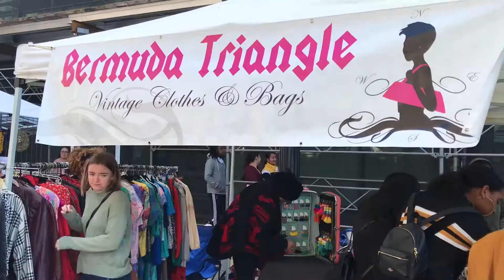They let THIS happen at H Street Festival! | Washington D.C.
Join me on my adventure through D.C. to the H street Festival, film a fashion video for my upcoming exhibition, and meet with clients. That THING at H street though.

Jamie's Ig just because she might hate me for the thumbnail lol